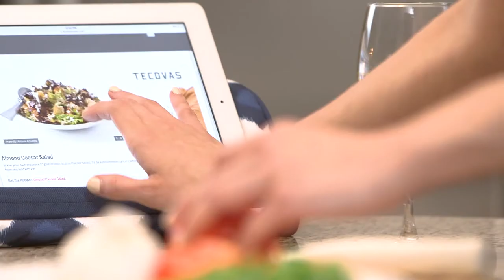Designer Tablet Pillow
Admit it: in the past, you’ve resorted to building an unstable pile of pillows or books to prop your tablet up for Game of Thrones marathons, FaceTime conversations, or Candy Crush playing. Inevitably, your creation collapses; your tablet plummets to the floor. We felt your pain, so we created the LapGear™ Designer Tablet Pillow. The unique, triangular-shaped, bolster pillow has a front pocket that keeps your tablet or phone securely in portrait or landscape viewing mode --  no more pillow avalanches! The Designer Tablet Pillow is covered in attractive, patterned fabrics to suit any décor, so it can double as a toss pillow when not in use. Filled with microbeads, it conforms to your lap or sofa for a stable, comfortable fit. On the go? Tuck your headphones or charger into the side pocket and use the snap-on handle to attach the Designer Tablet Pillow to your suitcase or backpack.